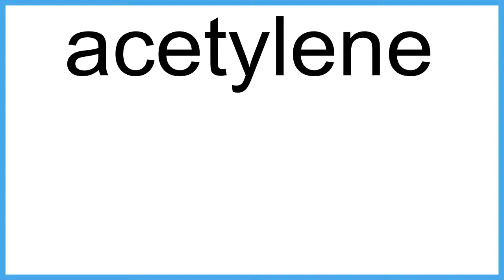acetelyne The New English Dictionary meaning | Vocabulary for Kids | Children's Dictionary